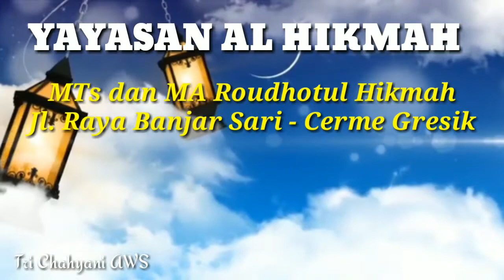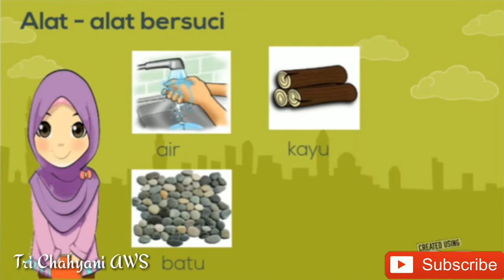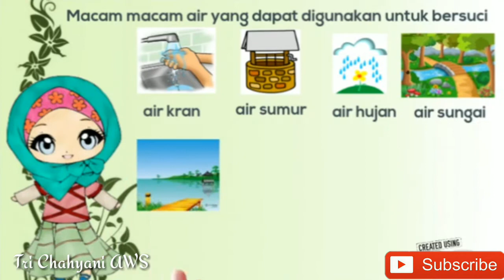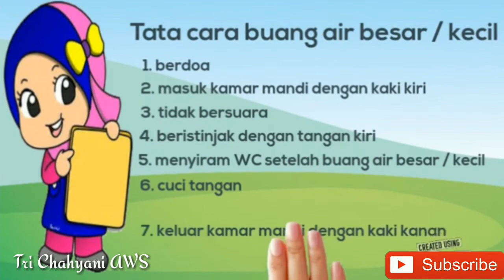THAHARAH (Bersuci) Sudah kah kalian Mengerti apa itu Bersuci?!!